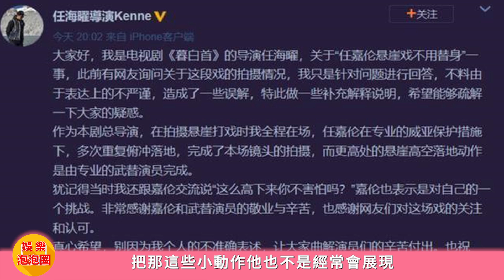任嘉倫犯規了！不僅喜歡舔嘴唇還喜歡吐舌頭，難怪那麽招人喜歡